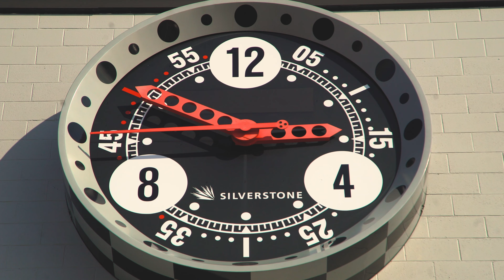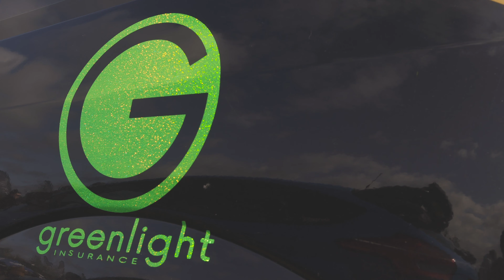Re-live TRAX Silverstone 2019 with our recap video!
Thousands or car enthusiasts flooded to Towcester this weekend to attend Trax's ultimate performance car event at Silverstone. They enjoyed a day filled with entertainment ranging from contests and demos, to displays and stands.
The event offered visitors and clubs the chance to enter into the Show and Shine Contest, Best Regional Club Stand, Best One Make Club Stand, Best Club Stand and compete in the Drift Kings contest. Trax warmly congratulates the winners and thanks everyone who entered into the contests.